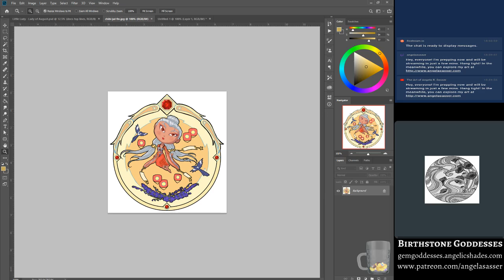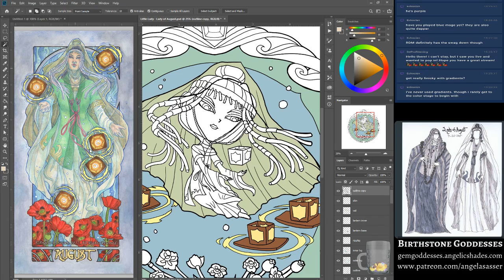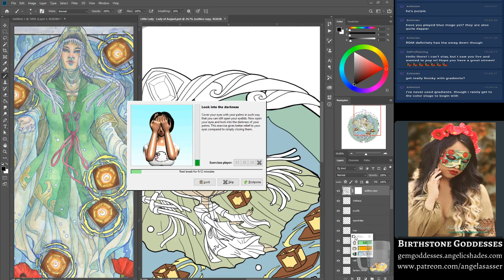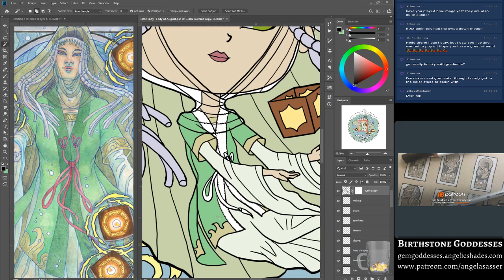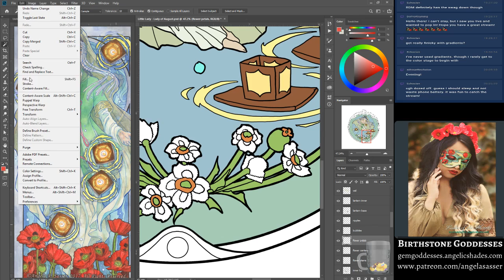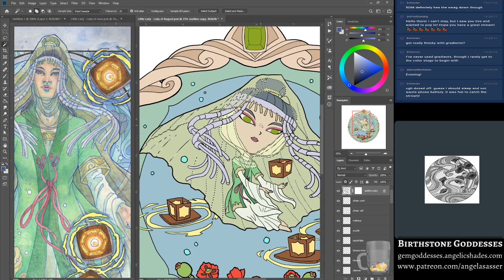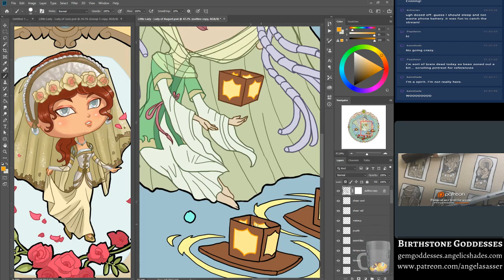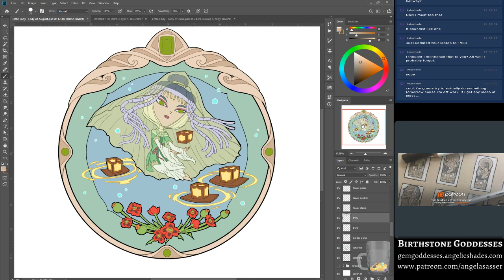[Live Recording] Painting the Little Gem Goddesses in Photoshop P 11 - Color Flatting Lady of August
Did you miss my Wednesday stream? Here's the recording so you can hang out while I lay in the color flats on the Little Gem Goddess of August sticker design!